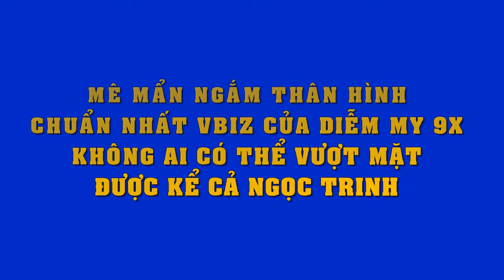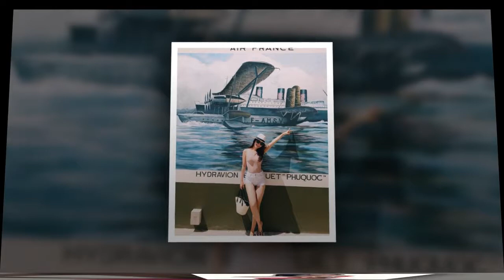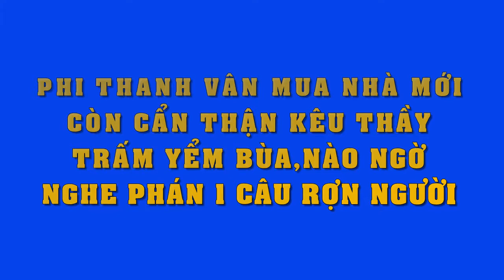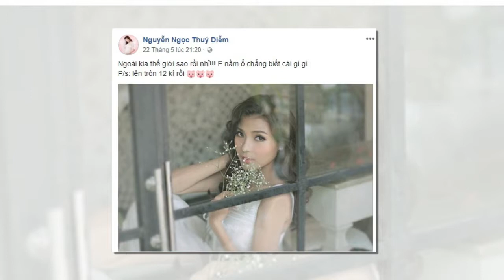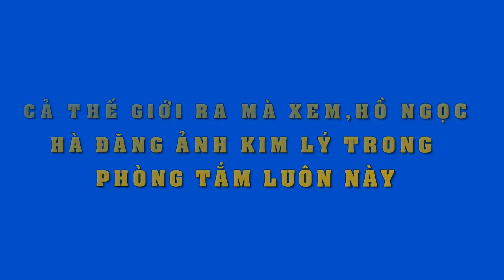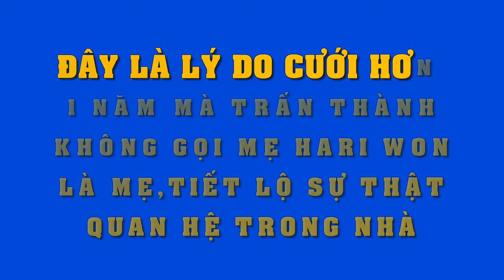Lác mắt trước thân hình cực chuẩn của Diễm My 9X,ngọt ngào gợi cảm..Ngọc Trinh còn thua xa